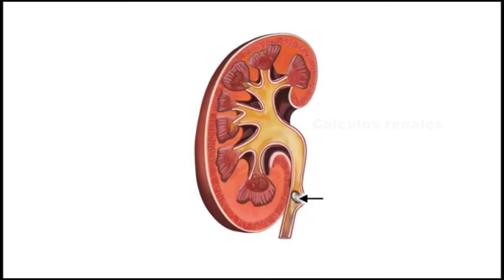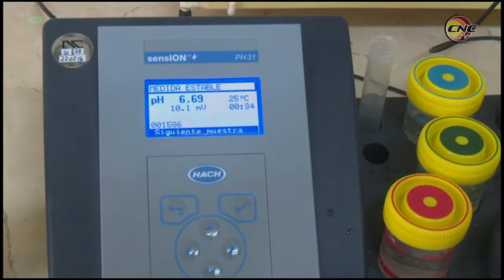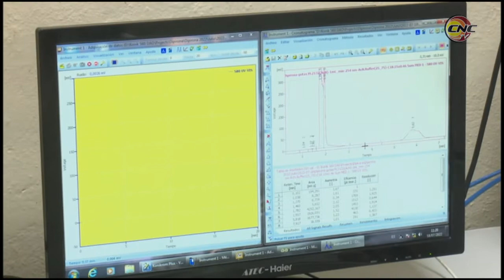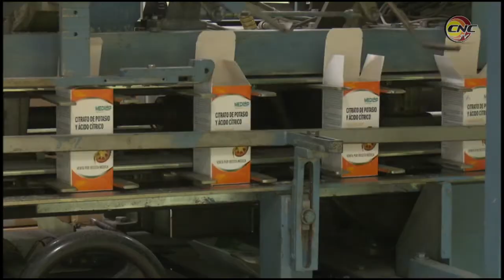Medilip producen medicamento cubano para tratar la litiasis renal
La  litiasis renal es una afección  de alta morbilidad en los servicios de urología de nuestro  país.  Para tratar esta enfermedad, conocida popularmente como piedra en el riñón, la Empresa Laboratorio Farmacéutico  Líquidos Orales  Medilip, de la provincia,  incluyó entre sus producciones el  citrato de potasio, una solución oral que ha tenido buenos resultados para disminuir la prevalencia de la litiasis y con ello su sintomatología.